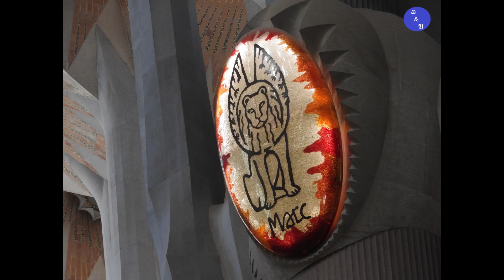Barcelona - Sehenswürdigkeiten von Antoni Gaudi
In diesem Video zeige ich einen die herausragenden Werke Antoni Gaudís in Barcelona.

00:00 Intro
00:10 Park Güell
02:10 Sagrada Familia
05:38 Palau Güell
07:06 Casa Milà
08:42 Casa Battló

Folge: 185
Idee und Umsetzung: Markus Köbler